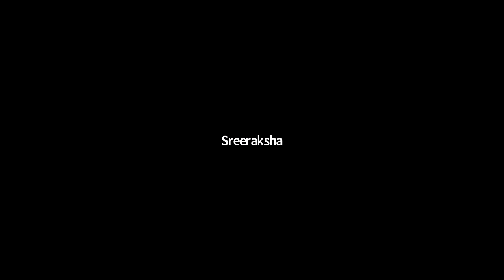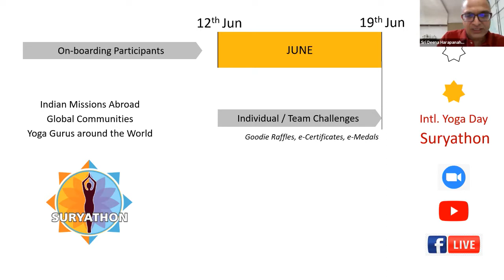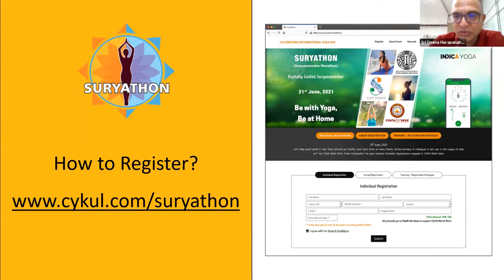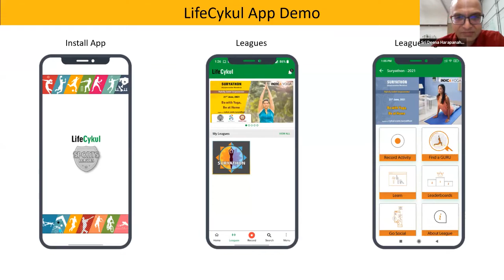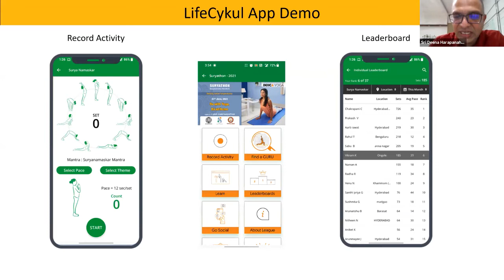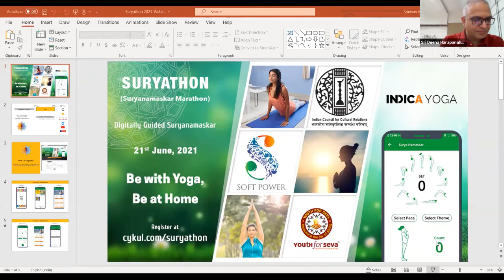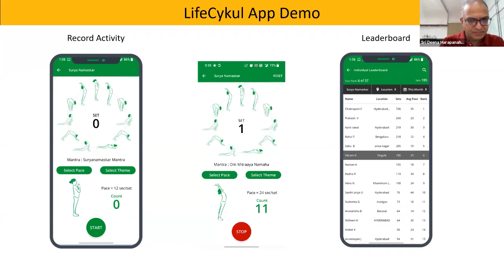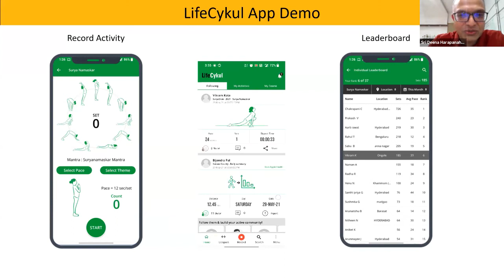Introducing the LIFE CYKUL APP for ‘Suryathon event’ by Sri Deena Harapanahalli, Founder, Lifecykul